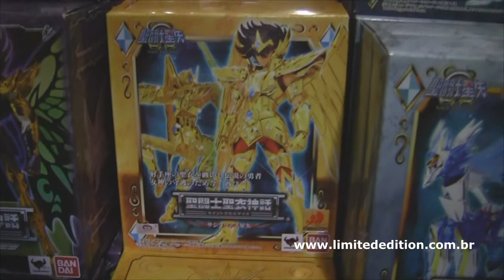Videocast Limited Edition #113 - Aldebaran EX, Doctor Who e muito mais!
Videocast mostrando algumas das peças que acabaram de chegar na Loja Limited Edition!

- Aldebaran de Touro EX
- Doctor Who
- Nathan Drake 1/6 Sideshow
- Canecas, copos e outros produtos para sua casa
- Ken e Shun-Li Pop Culture Shock
- Harley Quinn Premium Format
- Black Widow Premium Format
- Gladiator Hulk Premium Format
- Loki Iron Studios
- Android 18 S.H. Figuarts
- Freeza Figuarts Zero
- Sailor Jupiter S.H. Figuarts
- Naruto S.H. Figuarts
- Ultraman
- Seya Omega

Venha conferir!

Loja LIMITED EDITION
Rua da Consolação, 2753 - Jardins

Horário de Funcionamento:
2a a 6a feira: das 11:00 as 20:00 horas
Sábados: das 10:00 as 20:00 horas